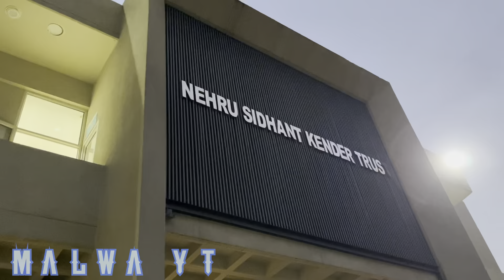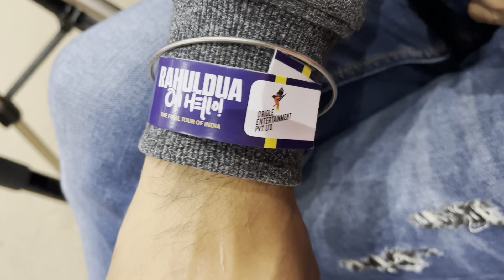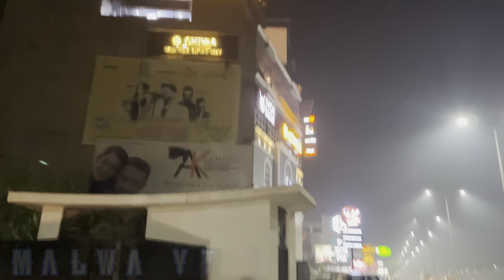RAHUL DUA LUDHIANA @TheRahulDua